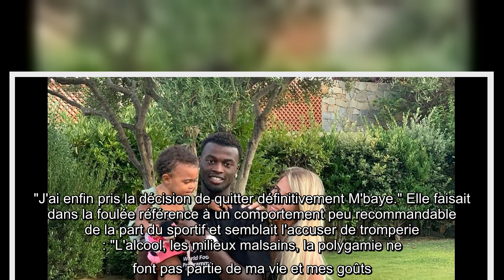Emilie Fiorelli maman célibataire ? Sa relation houleuse avec M'Baye Niang